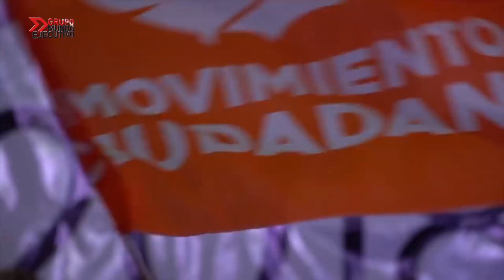¿Cuál es el perfil de los candidatos a la presidencia de México?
Las campañas presidenciales que iniciaron apenas hace algunos días podemos observar como es que los candidatos han analizado los puntos en los que flaquean y han centrado sus campañas en atacar sus debilidades.

Sin embargo, en los tres candidatos más importantes podemos observar comerciales de Anaya, rodeado de gente referente en la política y economía con lo cual busca contrarrestar todos las critica durante su precampaña.

Por otra parte Meade, sabe que su pinto débil es el tema de la corrupción y que por más que se proclame como el candidato el pueblo, mucha gente no confía en el PRI, es por eso que sus propuestas se centran en el hablar y ser él protagonista.

Respecto a López Obrador y quien ya tiene más experiencia en campañas presidenciales, se preocupará por no regarla hacia el final de la campaña, y es así como podemos ver los spots donde casi no tiene participación y evita a hablar en primera persona.

Es por eso que necesitamos entender sus estrategias y no nos dejemos llevar por el tema mediatice, hay que estudiar las propue